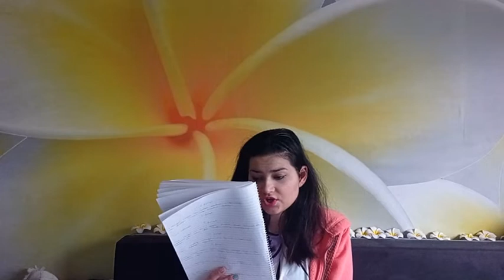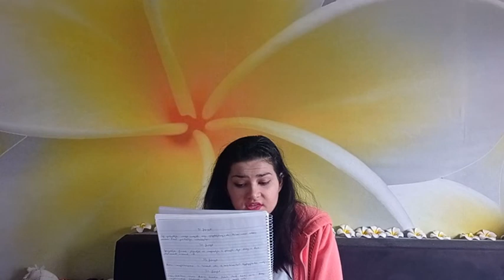Gárdonyi Géza - Láthatatlan ember | Kőtelezők